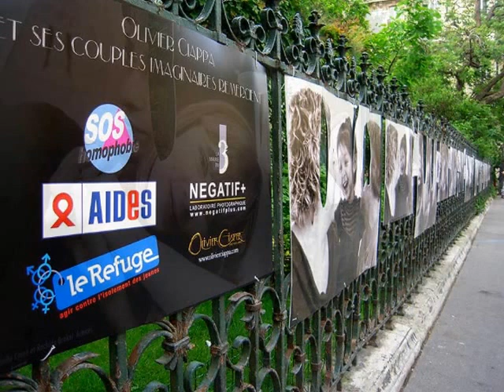Vernissage des photos d'Olivier Ciappa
Vernissage de l'exposition de photos d'Olivier Ciappa :
Les Couples Imaginaires
Devant la mairie du IIIème arrondissement de Paris
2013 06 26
Après la vandalisation des photos quelque jours auparavant.